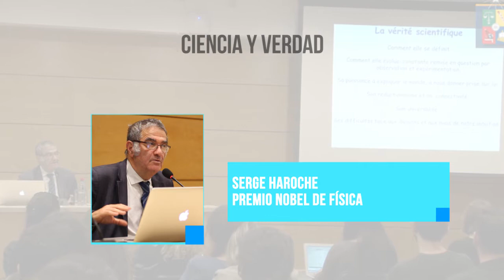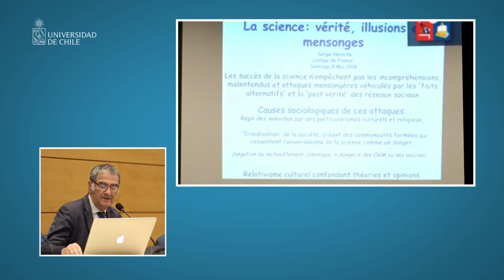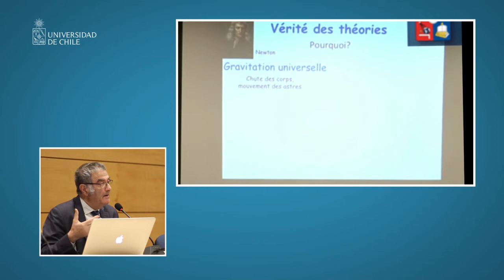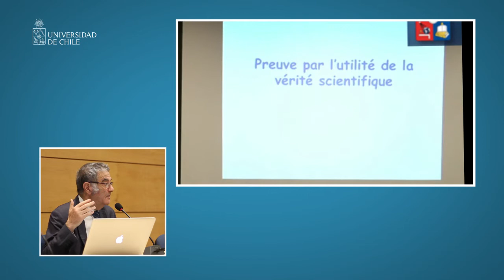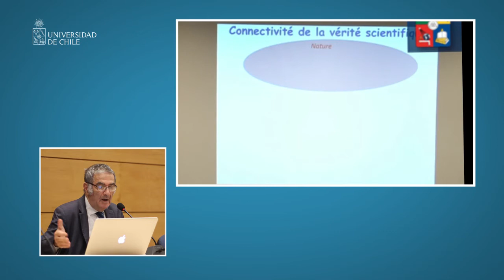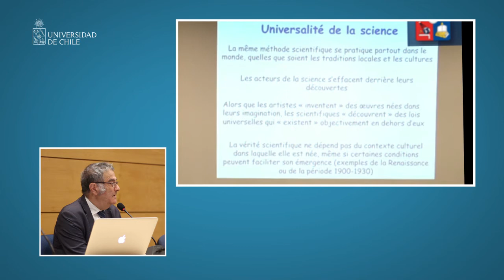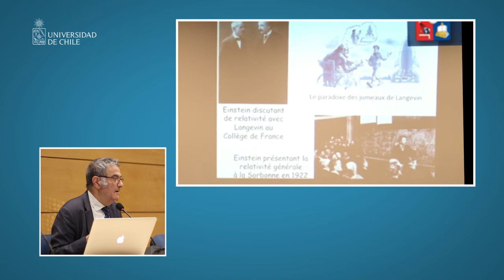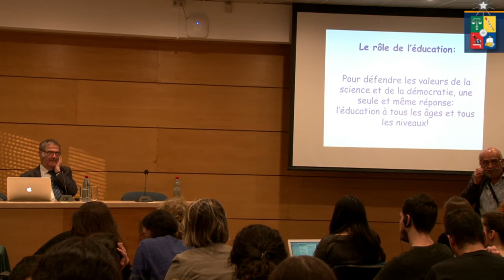Premio Nobel Serge Haroche dictó conferencia en 12° Escuela Chile Francia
Como parte de una nueva edición de este encuentro académico, organizado por la U. de Chile, la Embajada de Francia en Chile y el Instituto Francés, el destacado científico francés dictó la charla "Ciencia y Verdad" este martes 8 de mayo. Esta edición de la Escuela Chile Francia llevó por título "Interacción ser humano / máquina"